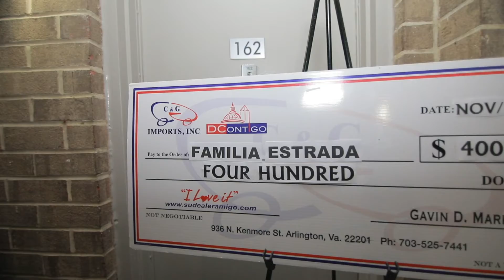C&G Imports alegrando tu Navidad con $400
La Familia estrada en Alexandria, Va. tuvo la dicha de ser una de las Ganadoras de nuestra ayuda de $400 por parte de C&G Imports. Registrate tu tambien para chance de ganar, cada dia hay nuevo Ganador.